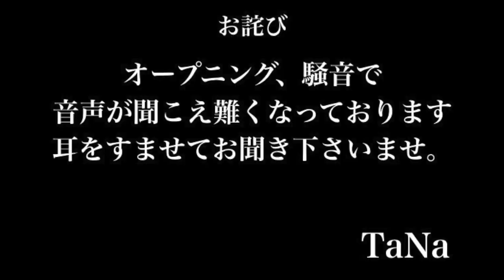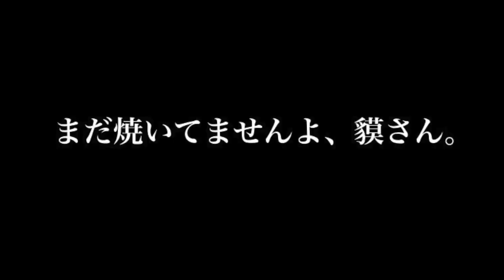妖の鬼狐〜Ayakashi no kiko〜 九尾の狐 TaNaが台湾のエビ釣り場でエビを釣って調理する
台湾の新北市のエビ釣り場、能量石釣蝦場。
日本ではなかなかお目にかかれない鬼手長海老が気軽に釣れるのが最大の魅力。

釣ったエビをその場で焼いて食べる事も出来、色んな料理も頼めるのでオススメ。

店名：能量石釣蝦場

地址：新北市汐止區康寧街706-2號